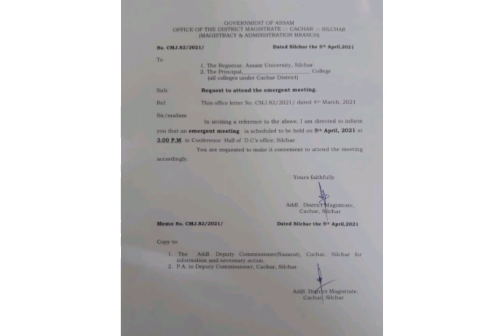Cachar Dc calls for an Urgent Meeting | Meeting at 3pm | latest online update